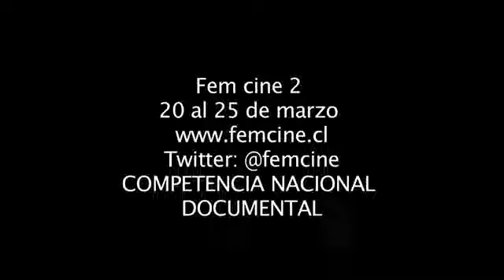FEMCINE2 - Selección Competencia Nacional Documental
FEMCINE2: Competencias y Jurados

El Festival Cine de Mujeres, FEMCINE2, se realizará del 20 al 25 de marzo en 8 sedes, con una itinerancia por 5 comunas de Santiago, y 115 funciones.

El festival FEMCINE2 cuenta con cuatro competencias de cortometraje y son: Competencia Iberoamericana Documental, Competencia Iberoamericana Ficción, Competencia Nacional Documental, Competencia Nacional Ficción.

Jurado Competencia Nacional Documental: Patricia Blasio, Rodrigo Piaggo. Macarena Aguiló

Selección Competencia Nacional Cortometraje Documental

Jueves 22 de marzo. En BF Huérfanos a las 16:00 horas.

"Chorizo Salvaje" de Loreto Rico, 29' Chile.
Sinopsis: Chorizo Salvaje es la historia de tres miembros de una banda santiaguina de cumbia. Para Mauricio, Natalia y Víctor la banda puede ser el salto al estrellato, un medio discursivo o un pasatiempo que a uno de ellos le puede estar costando demasiado caro.

"No te olvides" de Emilia Martinez, 24' Chile.
Sinopsis: Nestor Garcia(80) es el abuelo de la directora y en estos últimos años ha sido víctima de una perdida progresiva de la memoria léxica. A través de unas películas encontradas en su casa, la realizadora se encamina por el proceso de recuperación de la memoria familiar a partir de registros.

"Hasta el fondo" de Andrea Navea y Paula Campos, 20' Chile.
Sinopsis: El poéta y músico Mauricio Redolés organiza una fonda en el barrio Yungay. Este documental propone una revisión del proceso colectivo y autogestionado de un grupo de artistas que se enfrentan a la necesidad de generar nuevos espacios culturales, develando sus procesos creativos y la dificultad de promover su obra.

"Memorias del viento" de Katherina Harder, 18' Chile
Sinopsis: Rafael Egaña (38) quedará ciego dentro de poco tiempo. En el documental hace un recorrido por las imágenes que su padre, ha recolectado desde hace más de 50 años. Esas imágenes son recuerdos, pero ¿qué sucede con ellas cuando se pierde la visión?...

"Tilita, la última tonada" de Fernanda Montero, 24' Chile
Sinopsis: Otilia González, recibió de su madre la herencia de la música. Como cantora campesina dedico su vida a difundir el folklor por las medias lunas de Chile. Tras su muerte su legado musical y cultural logra mantenerse impregnado en quienes compartieron su canto, ahora ellos se encargan de transmitirlo.

"Ver es un acto" de Bárbara Pestan Florás, 26' Chile
Sinopsis: Es de mañana, los enfermos crónicos del Psiquiátrico desayunan. Mas tarde almuerzan, algunos se juntan y conversan, otros se aislan. A la hora de la once, algunos fuman, otros toman té y comparten un pan... Comen, se acuestan, otra vez es de mañana.

Viernes 23 de marzo. En BF Huérfanos a las 16:00 horas

"Oscar" de Josefina Cabezón-Bernardita Lira-Sofía Rojas, 13' Chile
Sinopsis: Óscar (34) cumple una condena de quince años por robo con intimidación en la cárcel de Puente Alto. Él creó un taller de PSU, al interior del centro Penitenciario y está decidido a dar la prueba y armarse un nuevo futuro.

"Lalo" de Catalina Alarcon, 14' Chile
Sinopsis: Esvardo (78), el abuelo de la realizadora, fue detenido y posteriormente liberado durante la dictadura militar. Los sucesos vividos marcaron su vida para siempre. El documental reconstruye los recuerdos que han sido guardados por él.

"SKOI" de Teresa Salinas, 28' Chile
Sinopsis: Dos mujeres de generaciones distantes buscan su historia, a través del recuerdo y la práctica de costumbres de su pueblo. Mientras emprenden el viaje se encuentran con sus raíces y descubren una entrañable atracción por el mar, medio y fuente de vida de los kawésqar, antiguos habitantes de la Patagonia.

"Días con Matilde" de Teresa Arredondo, 29' Chile
Sinopsis: Meses antes de morir, la escritora Matilde Ladrón de Guevara recibe la visita de su nieta luego de varios años de distanciamiento. El documental narra los días del encuentro entre la abuela y su nieta donde sólo queda lugar para el presente.

"Kawsariy, mineros de Atacama" de Constanza Aliaga Bordalí, 29' Chile
Sinopsis: Esta es la historia vivida por 33 mineros atrapados a 700 metros bajo tierra en la Mina San José, durante 70 días. ¿Cómo logran estos hombres sobrevivir a una situación tan extrema? Este documental muestra esta experiencia de vida, que movió al mundo entero con uno de sus sobrevivientes.

"Solo tu yo y el asombro" de Magdalena Chacón, 25' Chile
Sinopsis: Detrás del oscuro pasillo de una almacén de barrio, se esconde uno de lo más cautivantes poetas chilenos vivos, Hugo Vera Miranda, quien escribe a diario para publicar solo en internet; en una de las ciudades más australes del mundo, Puerto Natales.